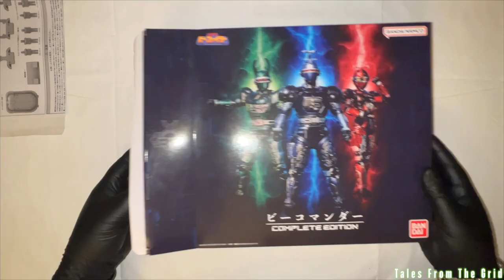Juukou B-Fighter B-Commander by BANDAI | Tales From The Grid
From the classic tokusatsu Juukou B-Fighter comes a replica of the B-Commander! This set includes 3 colored figures of Blue Beet, G-Stag, and Reddle, along with clear versions of each. The complete version also plays recorded lines and transformation sequences right out of the show, along with two of the theme songs!

B-Commander replica
Blue Beet cartridge
G-Stag Cartridge
Reddle Cartridge
Mini Hero Blue Beet figure
Mini Hero G-Stag figure
Mini Hero Reddle figure
Mini Hero Blue Beet clear figure
Mini Hero G-Stag clear figure
Mini Hero Reddle clear figure
Display stand
Instructions

Blue Stinger Beetleborg Andrew McCormick
Green Hunter Beetleborg Roland Williams
Red Striker Beetleborg Josephine McCormick
White Blaster Beetleborg Josh Baldwin